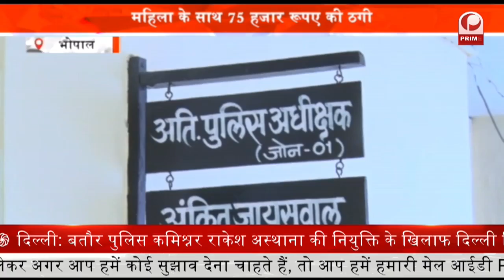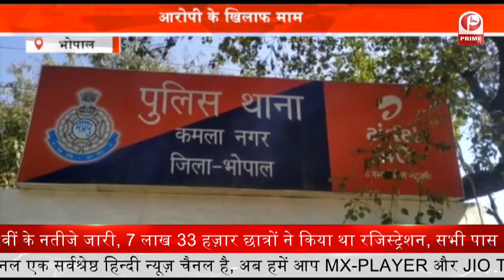Shame on Hospital : एम वाय अस्पताल पर बड़ा आरोप || महिला मरीज के साथ की गई छेड़छाड़ || Prime Tv mp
प्रदेश के सबसे बड़े सरकारी एम वाय अस्पताल में एक बार फिर से शर्मशार कर देने वाली घटना सामने आई है…..दरअसल अस्पताल में एक महिला मरीज डायलेसिस कराने के लिए आई थी. लेकिन यहां जांच के दौरान अस्पताल के ही कर्मचारी ने महिला मरीज के साथ अश्लील हकरत को अंजाम दिया है... हालाकि,अब तक पुलिस ने मामला दर्ज नहीं किया है. लेकिन पूरा मामला अस्पताल अधिक्षक संज्ञान में है.